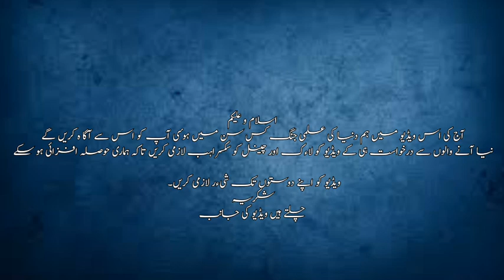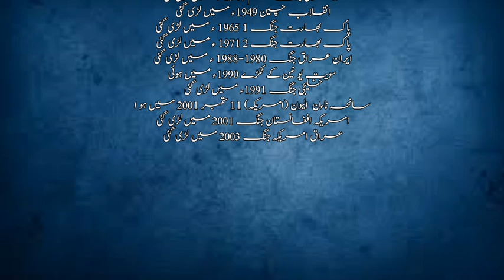Information about World Battles ! Almi Jang Ki tafseel